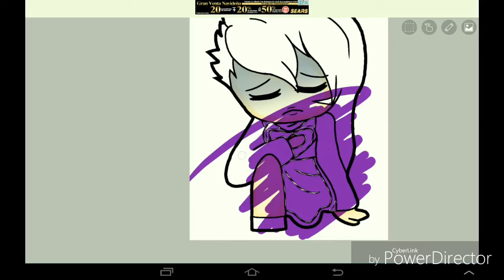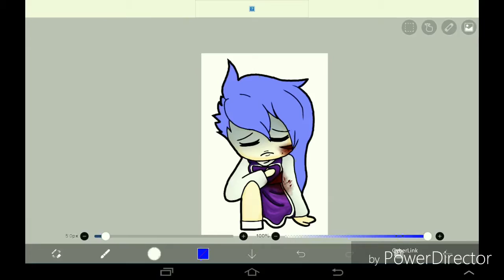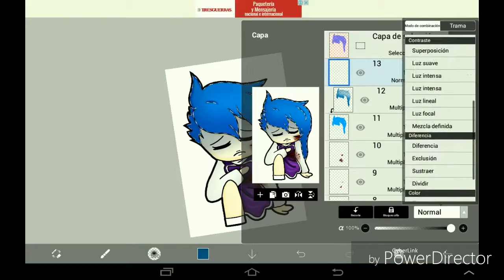Speedpaint - Arista cosplay Toriel ( RG ) chibi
Holiii mis almas en pena ~( '3 ')~ espero que  les este gustando este contenido si es asi
Digame en los comentarios si quieren mas contenido como este n.n